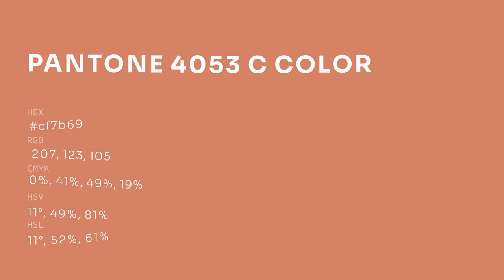color cf7b69 hex color - Orange color - Cool color cf7b69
What color is ? cf7b69 hex color - Orange color - Cool color cf7b69

Hex cf7b69 Color Code is also known as color.

Hex cf7b69 Color code in RGB color code model is created after adding 81.18% red color, 48.24% green color and 41.18% blue color.
Hex cf7b69 Color code in CMYK color (process color) code model is generated after subtraction of 0% cyan, 40% magenta, 49% yellow and 18% black.